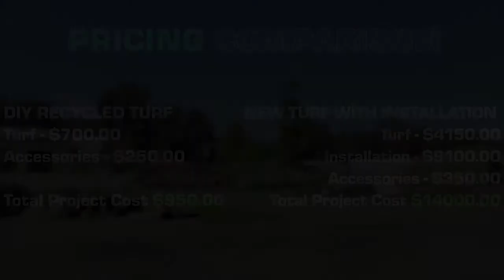How To Install Artificial Grass | Artificial Grass Liquidators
Artificial Grass Liquidators shows how to install recycled artificial grass on a budget. Watch as we explain each step on how to install synthetic grass yourself.